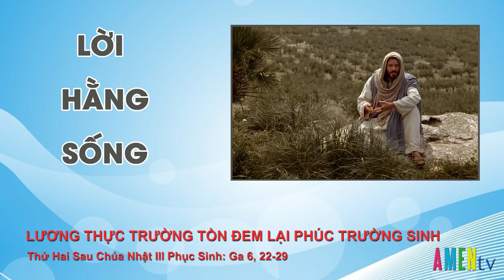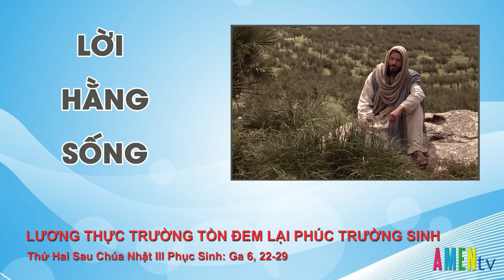LHS Thứ Hai Tuần 3 PS: LƯƠNG THỰC TRƯỜNG TỒN ĐEM LẠI PHÚC TRƯỜNG SINH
LỜI HẰNG SỐNG

Thứ Hai 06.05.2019: LƯƠNG THỰC TRƯỜNG TỒN ĐEM LẠI PHÚC TRƯỜNG SINH

Linh mục Giuse Đinh Hữu Thoại, DCCT